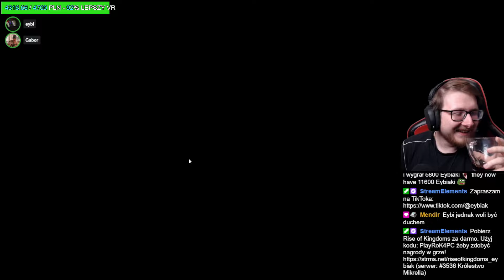PREMIERA PINGWINÓW! | SNEAK OUT